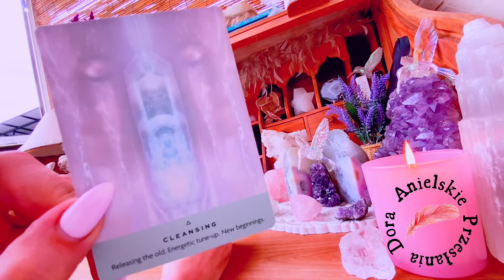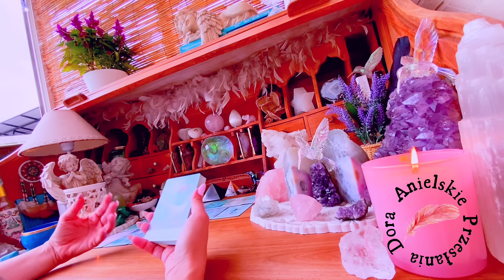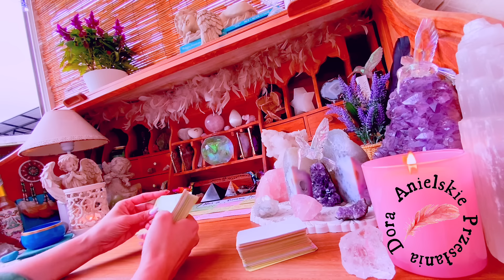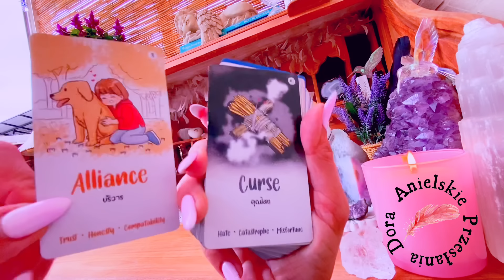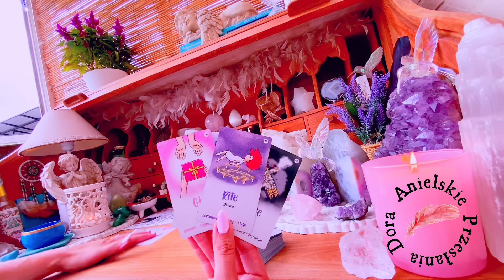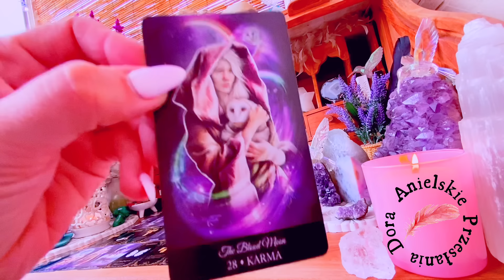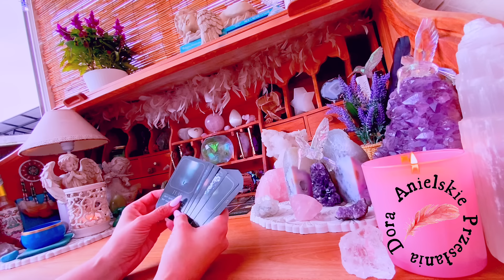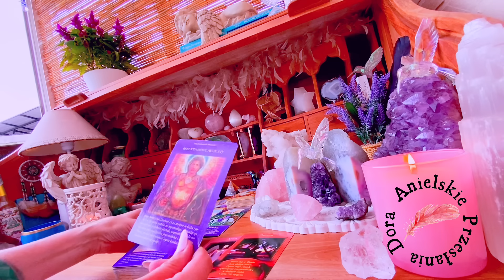Październikowy Nów Księżyca🌑oraz zaćmienie słońca🌞Oczyszczanie💫Restart🔄Wdzięczność🙏🏻Istotna zmiana✨🌍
UWAGA! WAŻNE OSTRZEŻENIE
Kochani, otrzymałam informacje, że ktoś podszywa się pod mój profil i próbuje wyłudzać pieniądze, podając się za mnie i sugerując wpłaty na rzekome cele charytatywne, takie jak sierociniec.
Proszę, NIE DAJCIE SIĘ NABRAĆ! Ja NIGDY nie proszę o pieniądze ani wsparcie finansowe przez komentarze, wiadomości prywatne czy inne formy komunikacji.
Jeśli otrzymacie takie prośby, zgłoście je natychmiast jako oszustwo i nie dokonujcie żadnych płatności. Dbajcie o swoje bezpieczeństwo online!
Dziękuję za zrozumienie i wsparcie!

Jestem Dora🤍 od ponad 8lat zajmuję się coachingiem życia, zdrowych nawyków żywieniowych i relacji miedzyludzkich. W swojej praktyce łączę własne doświadczenie, wiedzę i duchowość.

Zapraszam do naszej grupy ludzi z Sercem🫶🏻
Link do grupy wsparcia i motywacji

ZASTRZEŻENIE PRAWNE
Kanał służy do celów rozrywkowych. Odczyty są ogólne i nie mogą zastępować ani być wykorzystywane jako porady/informacje prawne, medyczne, biznesowe lub finansowe. Twórca nie ponosi odpowiedzialności za jakiekolwiek wybory i/lub decyzje, które osoba zdecyduje się podjąć z własnej woli. Karty anielskie, tarot tak jak i ten kanał „Anielskie Przesłania Dora” oraz jego twórca nie zastępują żadnych profesjonalnych decyzji medycznych, psychologicznych ani finansowych 🤍